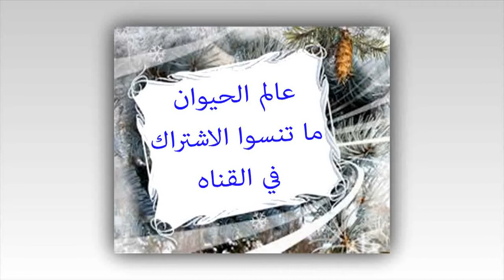نمل العسل | Honeypot ant | عالم الحيوان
نمل العسل
هناك نوع من النمل يدعى نمل العسل وسبب هذه التسمية أنها تتغذى على فضلات بعض الحشرات المتطفلة على الأوراق النباتية وتكون فضلات هذه الحشرات غنية بالمواد السكرية. وتحمل هذه النملات ما مصته من فضلات سكرية إلى مستعمرتها وتخزنها في أسلوب عجيب وغريب .لان البعض من هذه النملات العاملات يستخدم جسمه كمخزن للمواد السكرية .وتقوم العاملات اللاتي حملن المواد السكرية بتفريغ حمولتهن داخل أفواه العاملات فهى بمثابة مخازن حية للغذاء والتي بدورها تملأ الأجزاء السفلية من بطونها بهذا السكر حتى تنتفخ بطونها
ويصبح حجمها في بعض الأحيان بحجم حبة العنب, ويوجد من هذه العاملات في كل غرفة من غرف الخلية عددا منهن يتراوح بين 25و30نملة ملتصقات بواسطة سيقانهن بسقف الغرفة في وضع مقلوب
.ولو تعرضت إحداهن للسقوط تسارع العاملات الأخريات إلى إلصاقها من جديد .والمحلول السكري الذي تحمله كل نملة يكون أثقل بثماني مرات من وزن النملة نفسها.وفي موسم الجفاف أو الشتاء تقوم باقي النملات بزيارة هذه المخازن الحية لأخذ احتياجاتها من الغذاء - السكر - اليومي .حيث تلصق النملة الجائعة فمها بفم النملة المنتفخة وعندئذ تقوم الأخيرة بتقليص بطنها لإخراج قطرة واحدة إلى فم أختها .